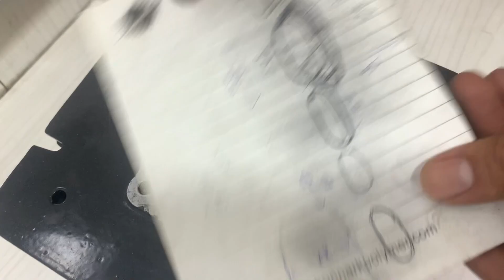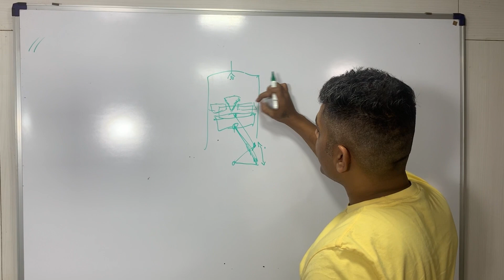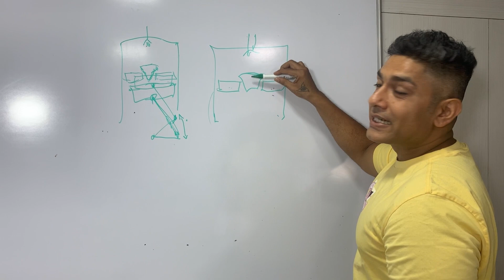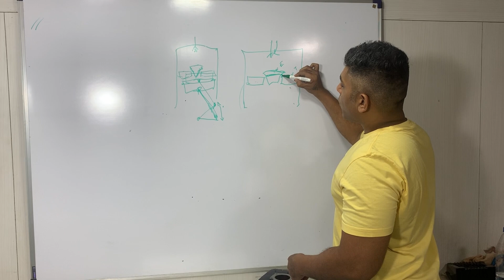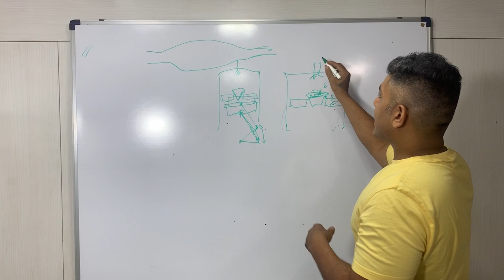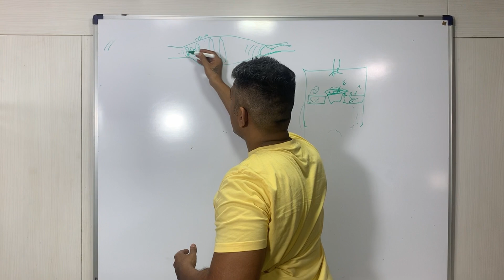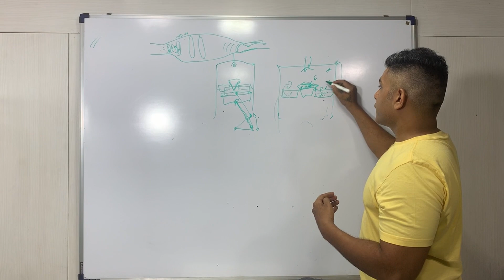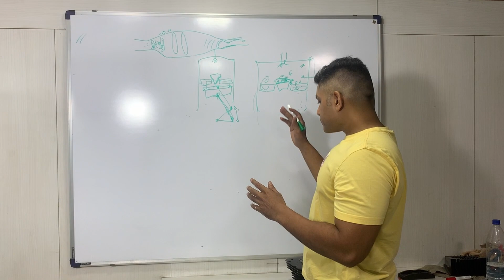YAMAHA RX135 PORTING & RESTORATION | PART-2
In this episode we continue to understand the process of porting and restoration. We tackle the task of porting the Yamaha RX135 and discuss the different techniques that are available to us. We also take a look at some common problems that can occur during this process and how to best solve them.

If you're looking to restore or port your Yamaha RX135, then you need to watch this episode! By the end of this episode, you'll have a better understanding of the process and be able to handle any repair or restoration task with ease.